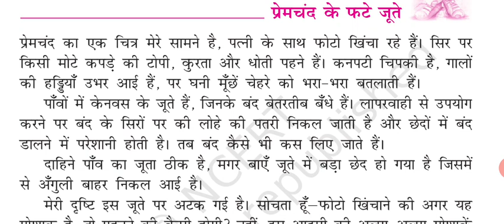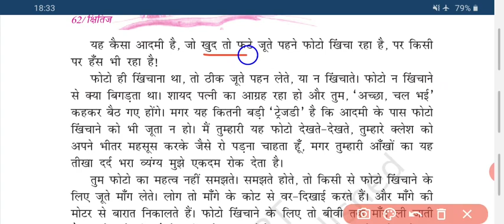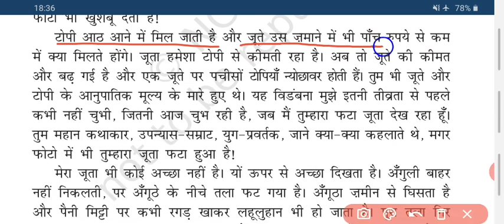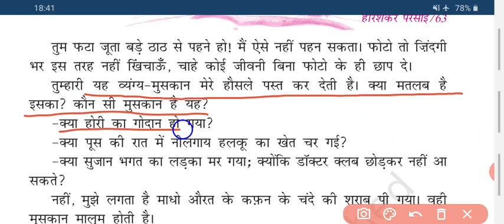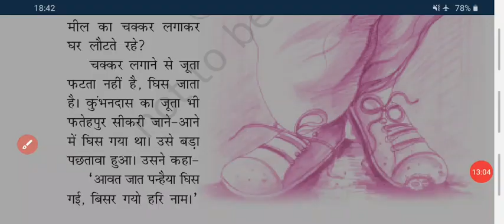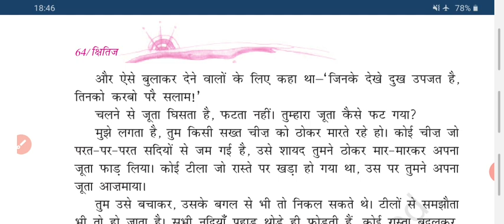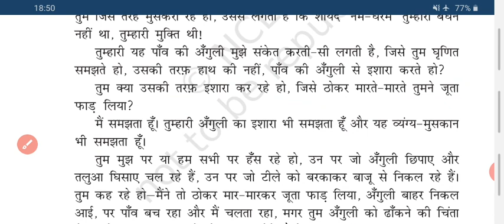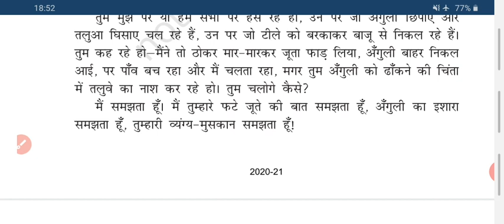Class9th हिन्दी chapter 6 प्रेमचंद के फटे जूते full explanation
Class9 hindi Chapter 6 premchand k fate jute detailed explanation